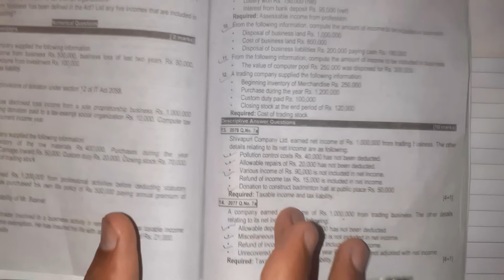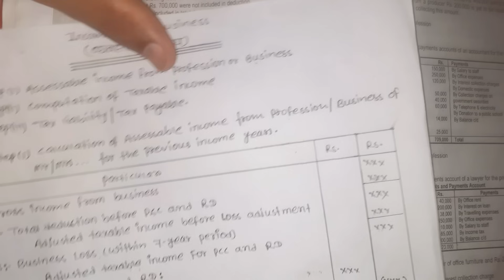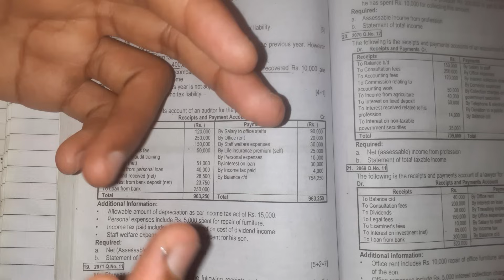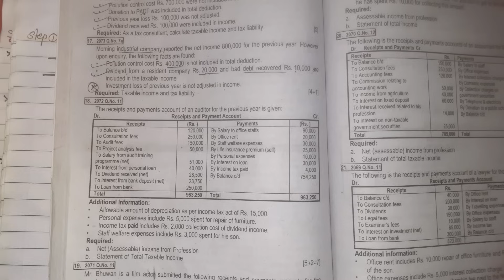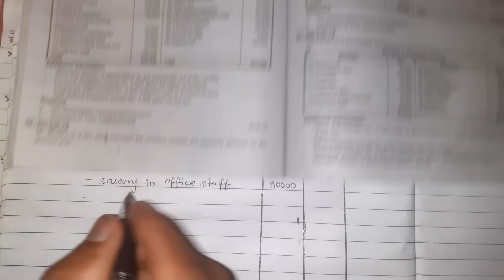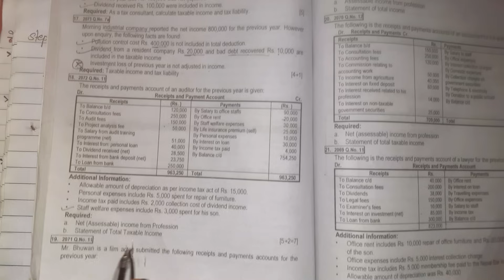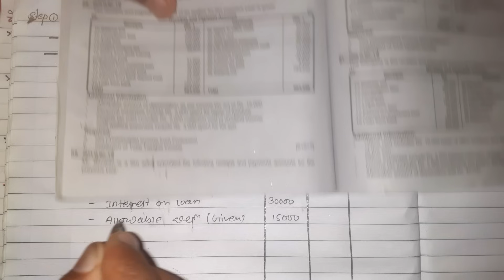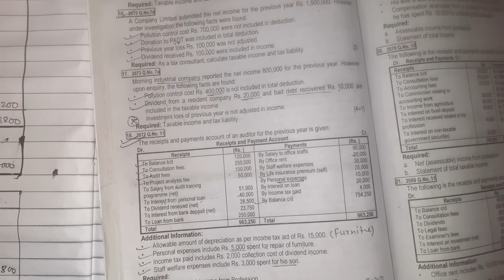Income from business// part-9// Taxation in nepal//bbs 3rd years #💥💥